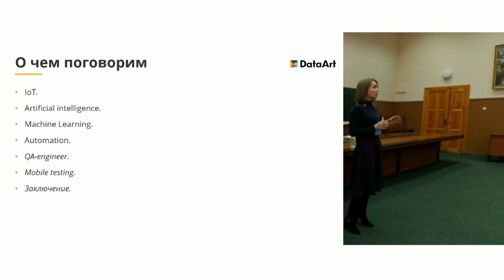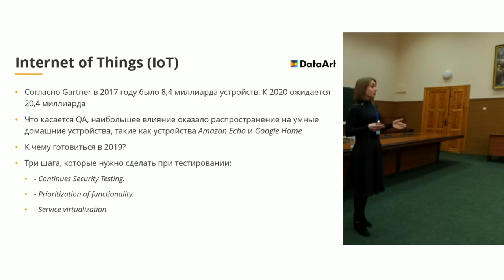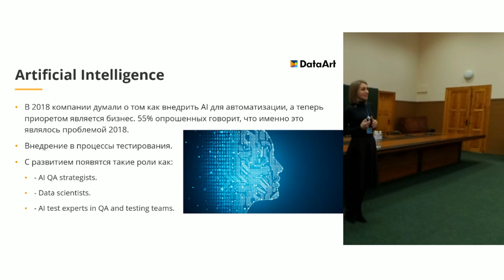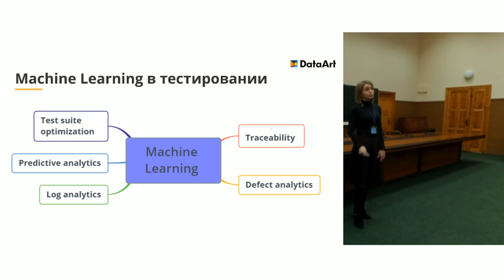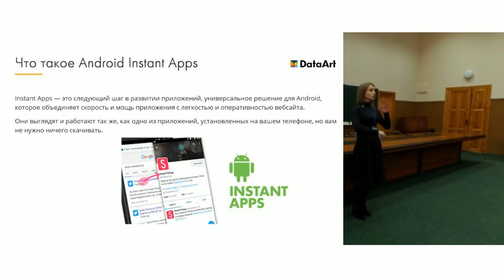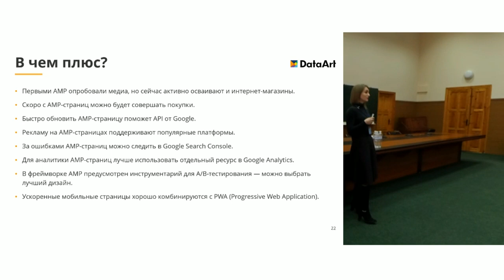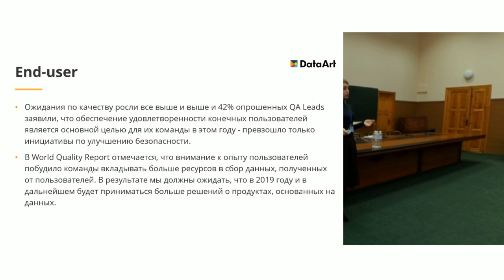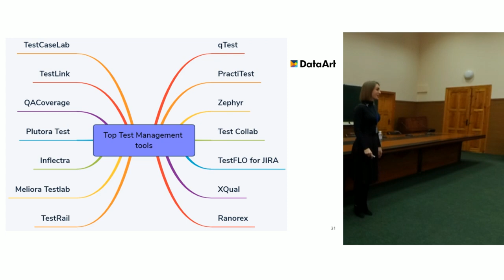«QA Trends in 2019». Оксана Харчук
Подведем итоги 2018 года — рассмотрим, каких результатов достигли в области тестирования IoT, Automation, AI, Internet Usage. Обсудим, чего ждать в 2019-м. Какие скилы нужны QA-инженеру, чтобы оставаться в тренде. Как методологии разработки ПО повлияют на развитие тестирования в 2019-м. Каким будет тестирование мобильных приложений.